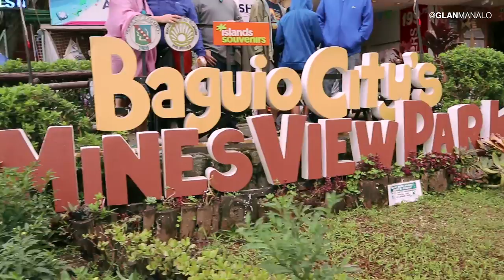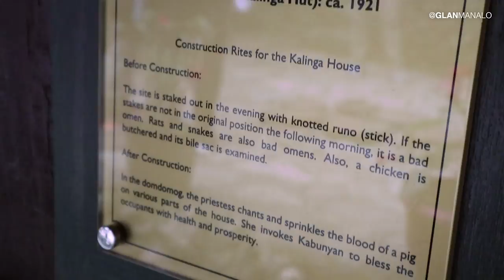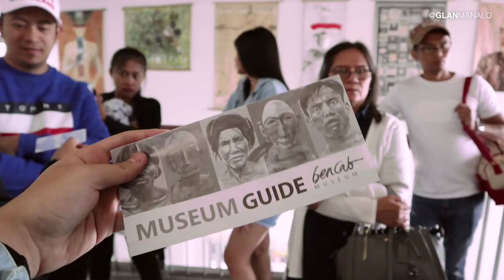BAGUIO GONE WRONG: VLOG 008 | Glan Manalo | Philippines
Baguio trip last December 2018 with my family!

Twitter and Instagram: @glanmanalo